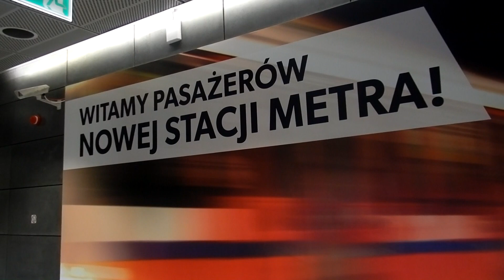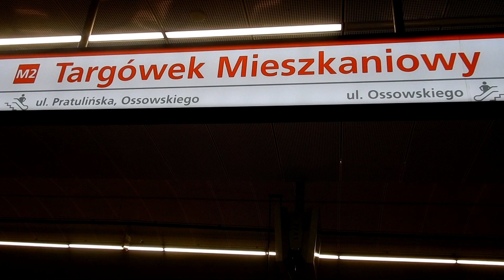METRO WARSZAWA Targówek Mieszkaniowy - Warsaw Subway line M2 Targowek Mieszkaniowy station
Stacja metra TARGÓWEK MIESZKANIOWY na linii M2 w WARSZAWIE - DZIEŃ OTWARTY 19 MAJ 2019.
TARGOWEK MIESZKANIOWY metro station on the M2 line in WARSAW - OPEN DAY May 19, 2019.